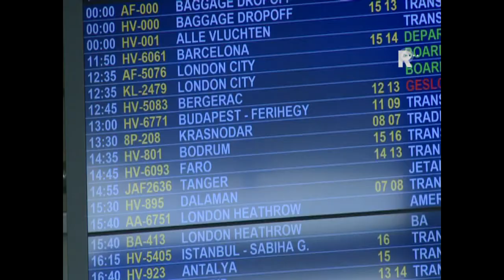fcrijnmond34230813.ts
FC Rijnmond is dé regionale voetbaltalkshow! Iedere week schuift een bekende naam uit de voetbalwereld aan bij presentator Etienne Verhoeff en Jan Dirk Stouten om het voetbal in de regio te bespreken. Iedere week wordt een speler die is opgevallen uitgelicht en is er een ludieke kijk op de afgelopen week. Plus natuurlijk een update van het laatste voetbalnieuws.